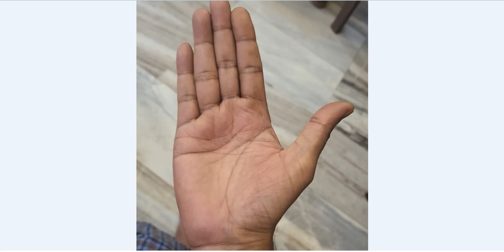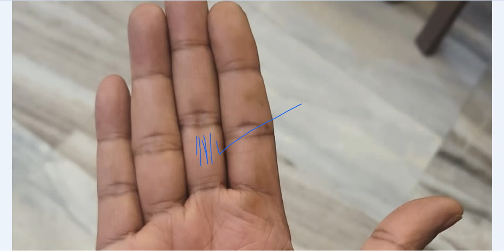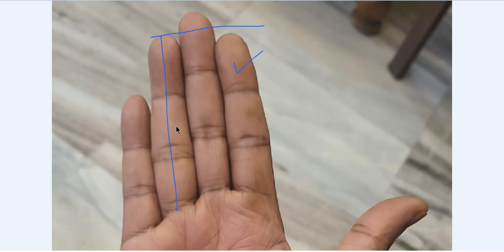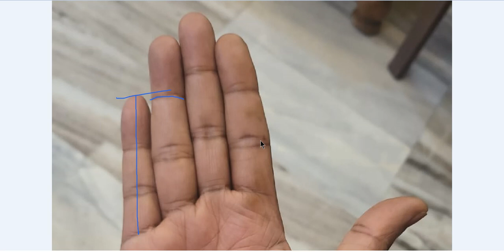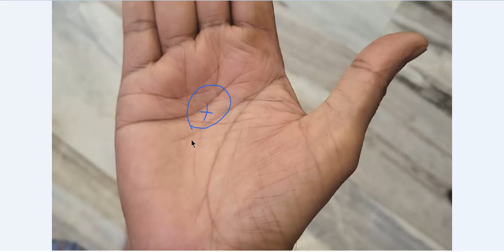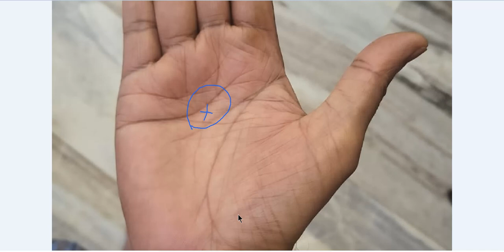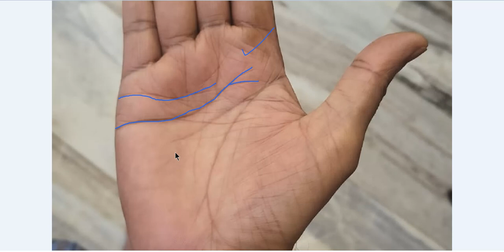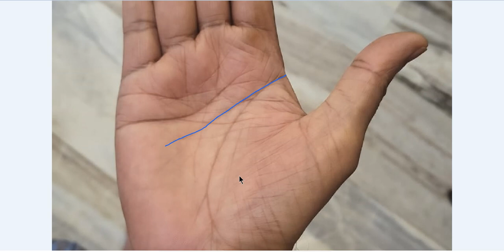हथेली पर विष्णु चिन्ह का बनना होता है अति भाग्यशाली, ये बना सकता है आपको धनवान - Rajiv The Healer